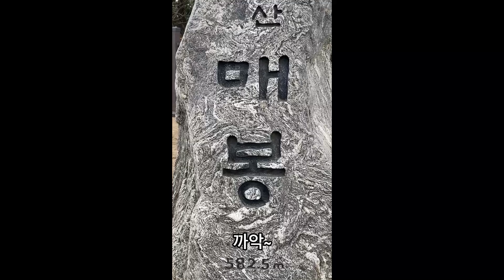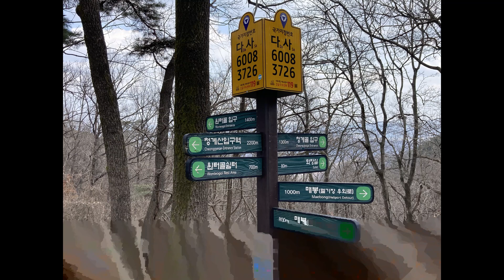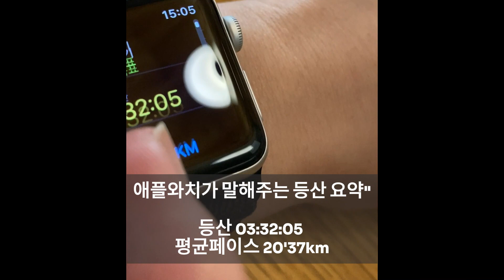[SEOUL Vlog] 청계산 등산, 맛집, 서울 여행, 등산 일기, Cheonggyesan, TRAVEL SEOUL Mointain 🇰🇷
[등산일기] 청계산, 맛집, 서울 여행
Cheonggyesan, SEOUL TRAVEL

우티택시 추천코드: qw1jyv149zvu

도봉산 다녀온 브이로그 보다 24년도 등산일기 먼저 업로드
청계산입구 하산 맛집 뿌셔뿌셔